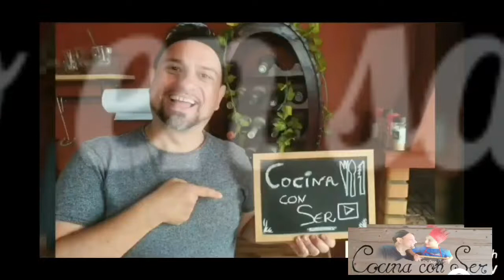CONEJO EN SALMOREJO.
INGREDIENTES:
     * 1 CONEJO DE 1,300 K.
     * 6 REBANADAS DE PAN FRITO.
     * 5 DIENTES DE AJOS pelados.
     * 1 HIGADILLO DEL PROPIO CONEJO.
     * 1/2 VASO DE VINO BLANCO.
PARA EL SALMOREJO CANARIO NECESITAMOS:
     * 1 CABEZA DE AJOS pelados.
     * 1 CUCHARADA PEQUEÑA DE (ROMERO,TOMILLO, ORÉGANO, SAL GORDA, PIMENTÓN)
     * 1 ÑORA.
     * 1/2 PIMIENTA PICONA.
     * 1 VASO DE VINO BLANCO.
     * 1 HOJA DE LAUREL

PREPARACIÓN:
     Lo primero troceamos el conejo y preparamos el salmorejo (PARA EL SALMOREJO PONEMOS EN UN BOL TODOS LOS INGREDIENTES Y LO TRITURAMOS), una vez triturado lo mezclamos con el conejo troceado y lo tapamos. Durante toda una noche lo dejaremos  en la nevera para que coja todo su sabor.
     Al día siguiente fries el conejo y reservas en un caldero,  en ese mismo aceite fríes las rebanadas de pan  y mientras en un bol pones  el salmorejo que sobró anteriormente,  le añades el hígado ya frito,  5 dientes de ajos y el medio vaso de vino blanco, añades el pan frito y lo trituras todo. En el caldero del conejo  le pones un poco del aceite donde lo habías frito y el salmorejo que acabamos de hacer, ponlo al fuego durante 10 minutos (RECUERDA CORREGIRLO DE SAL)  lo apartas y déjalo reposar durante otros 10 minutos. ACOMPÁÑALO CON  UNAS PAPITAS ARRUGADAS.
     Solo me queda decirte "QUE APROVECHEEEEEESSSSSS"